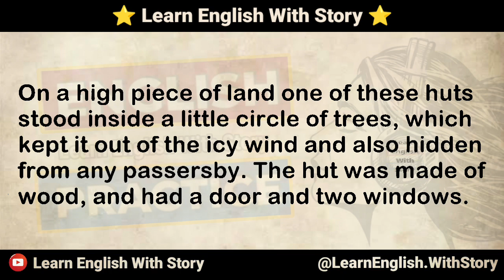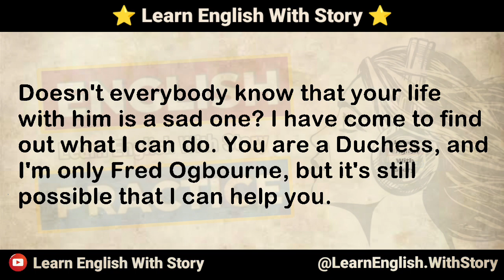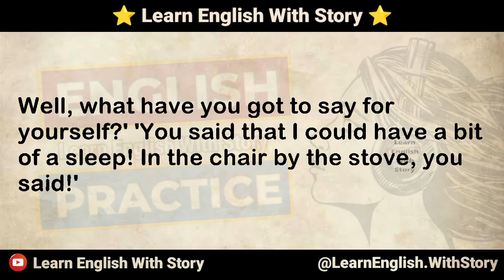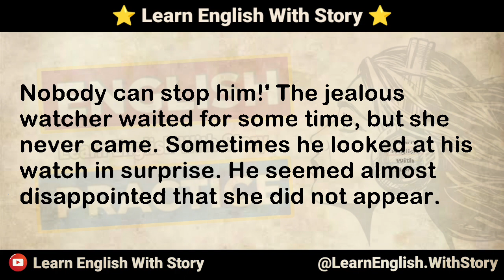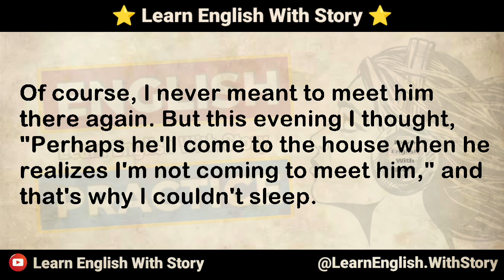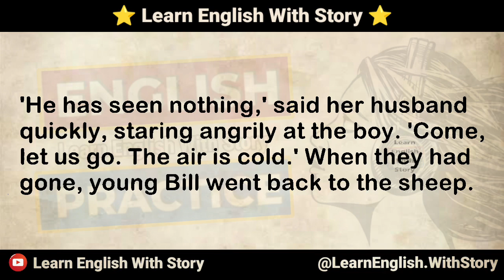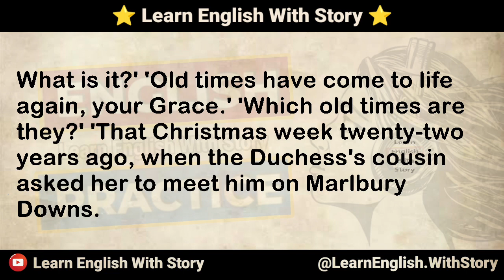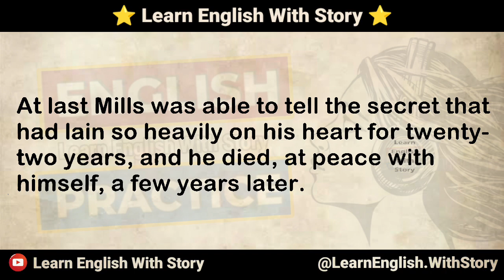Learn English Through Story - The Moon Light's - English Story - Graded Reader -Learn English Easily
ielts listening

english story
english stories
IELTS
English speaking practice
English Reading
english book
english audio story
reading english
English novel